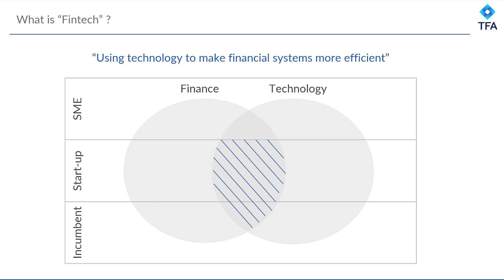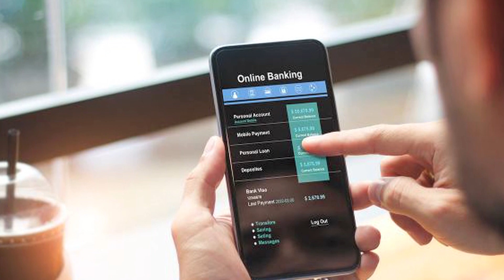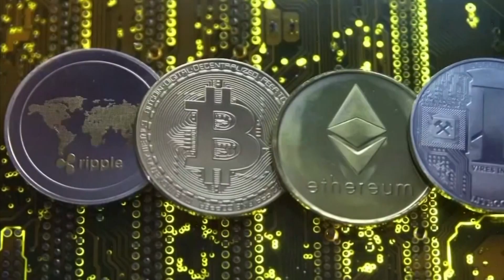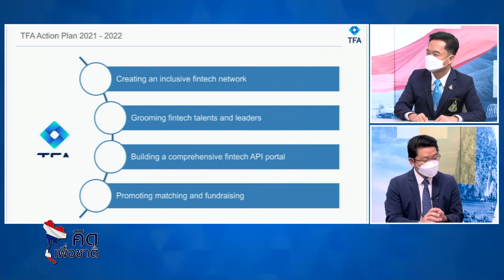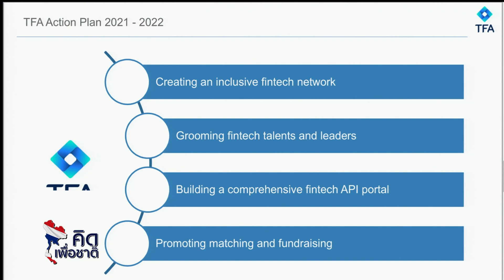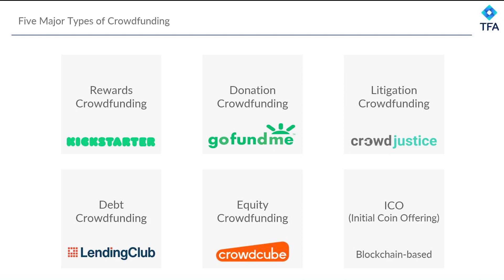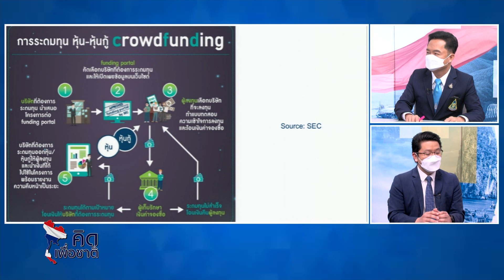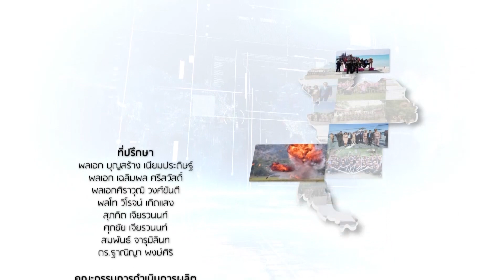บทบาทของสมาคม Fintech กับโลกการเงินยุคใหม่⎜คิดเพื่อชาติ⎜05.02.65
คิดเพื่อชาติ⎪บทบาทของสมาคม Fintech กับโลกการเงินยุคใหม่
O/A : 05/02/65

แขกรับเชิญ :
🔻ชลเดช  เขมะรัตนา
นายกสมาคมฟินเทคประเทศไทย

ผู้ดำเนินรายการ :
🔻นพดล  รัตนแสงหิรัญ